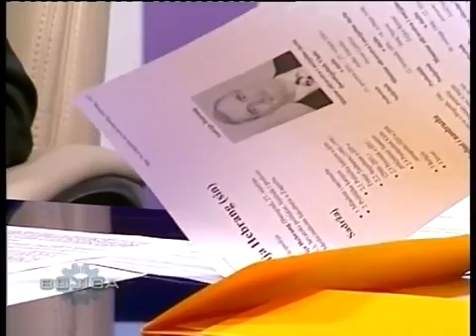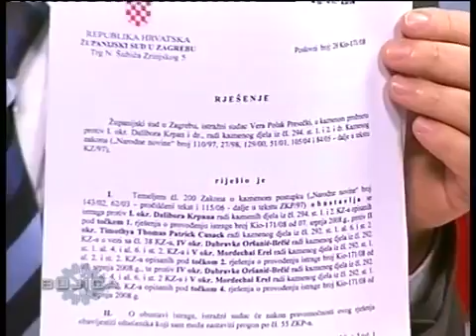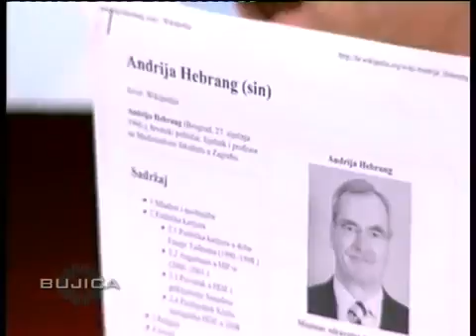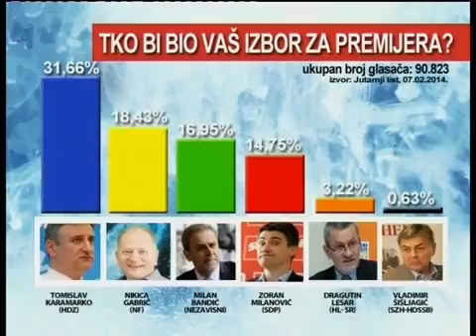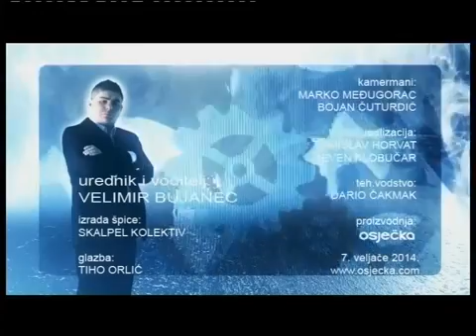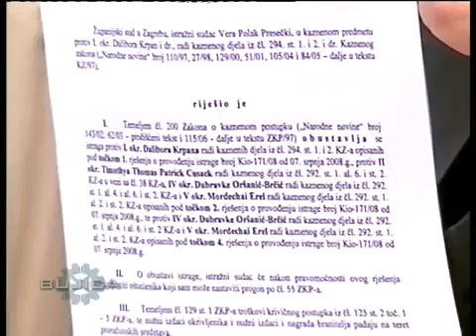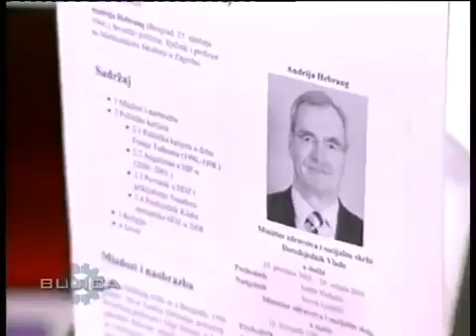BUJICA 07.02.2014. gosti: Nikica Gabrić i Ivica Babić. Senzacionalni duel Gabrić Hebrang!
Osječka televizija.

Osječka televizija.